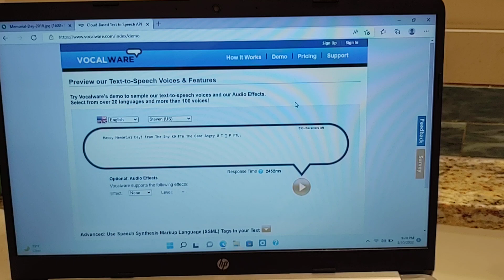HappyMemorialDay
Happy Memorial Day to all of America! 🇺🇸🇺🇲
I was in Marco Island for vacation when I made this.